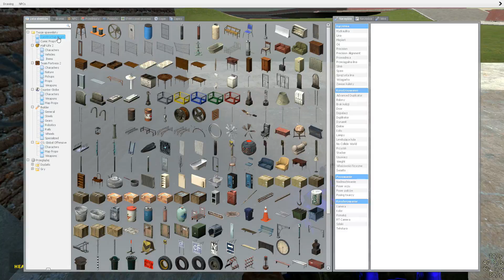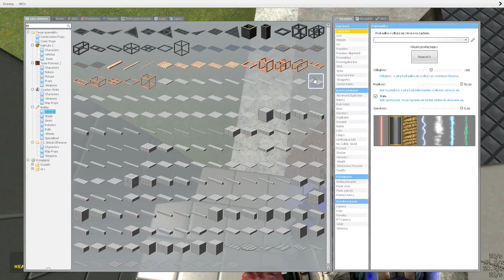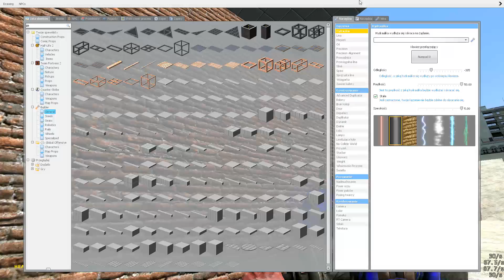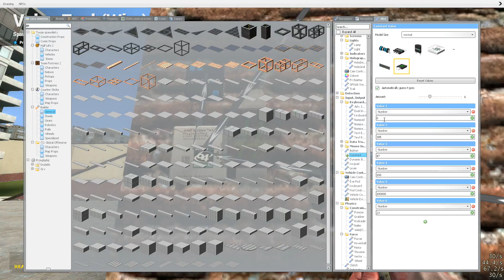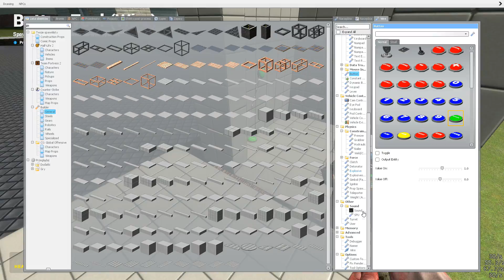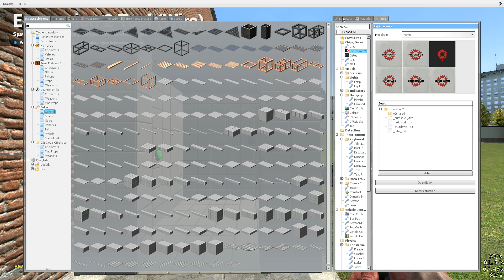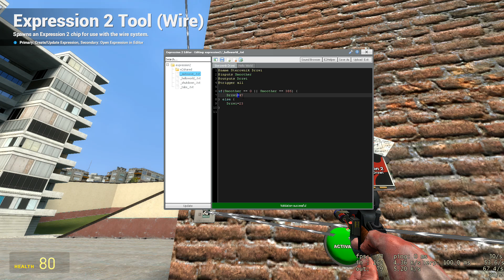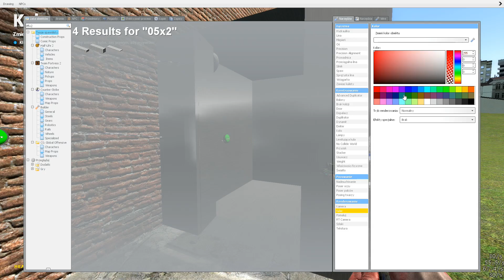Garry's Mod Sandbox #2 - Winda - Poradnik/tutorial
Winda, w zasadzie w kilku wersjach :)
MOD - WIREMOD
Począwszy od najprostszej, byle działała, do wersji z automatycznymi drzwiami i gongiem. Można sobie porównać do tego jak coś takiego można zrobić w Scrapie :D
Wersja 1: Prosta winda z użyciem części dostępnych w podstawowej wersji gry
Wersja 2: Bardziej skomplikowana wersja z użyciem Wiremoda, działająca w zasadzie tak samo.
Wersja 3: Prosty program w Expression 2 sterujący drzwiami windy oraz gongiem :)